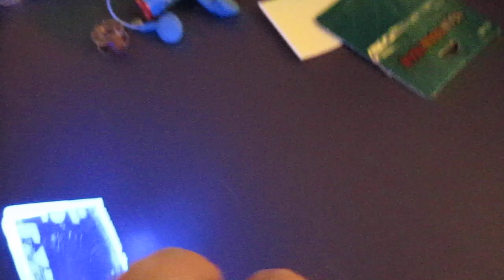Dragon Ball Z - Nappa's Scouter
helped made by Mike Barnes (my second father who helped me make my Taokaka light rig.
and Jessy; who did the sand blasting on the front of the acrylic plate.

second prototype that we're using for the con.
Will not be selling these until we can figure out a better design for it to stay on the head without the use of headband wires, so please don't ask just yet...